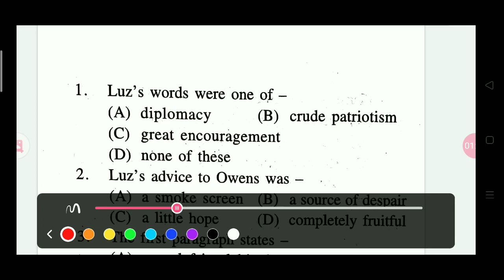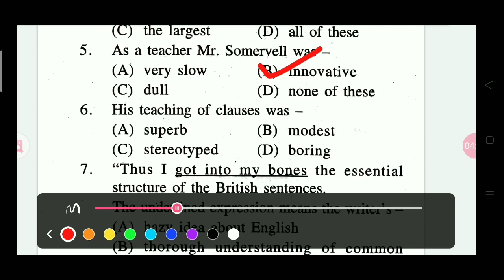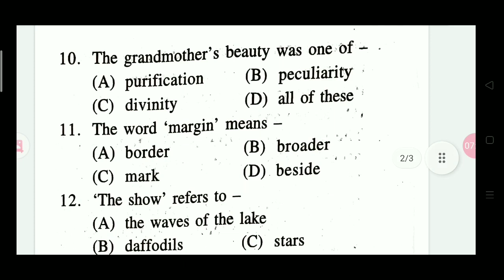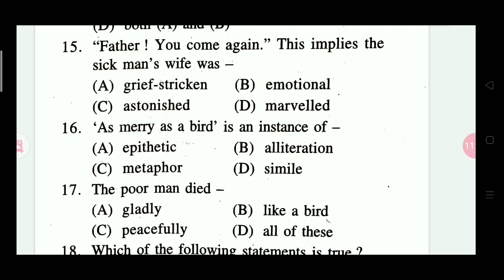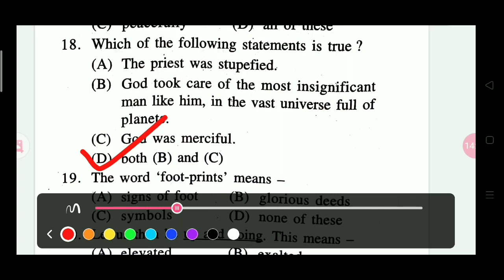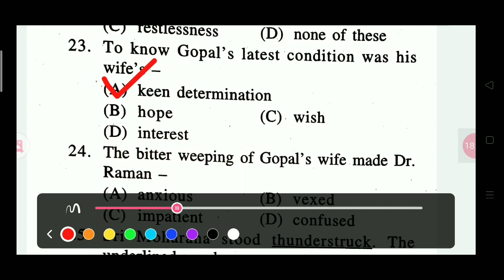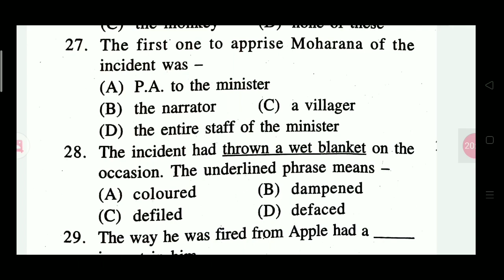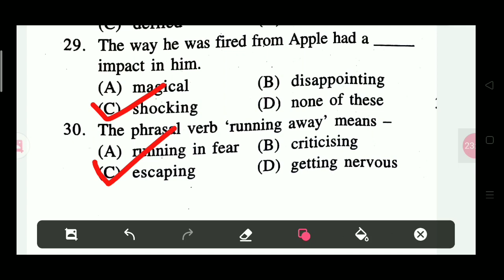ENGLISH II +2 2ND YEAR II MCQ QUESTION WITH ANSWER II CHSE ODISHA AHSE/OFFLINE/TERM EXAM MCQ..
This video explains on the important MCQ questions and answers of English for +2 2nd year regular and ex-regular students of chse odisha who are going to AHSE, term, and offline exam..